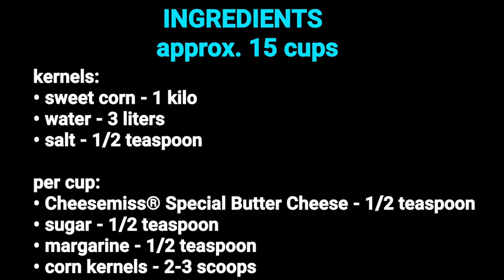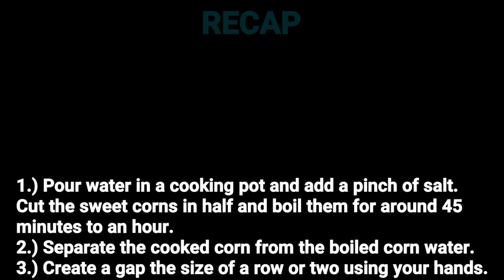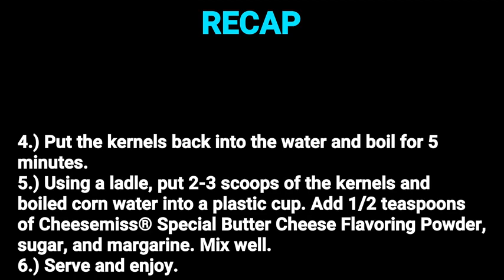SWEET BUTTER CHEESE CORN Special Butter Cheese Flavoring Powder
Servings: approx. 15 cups

Ingredients (kernels):
• sweet corn - 1 kilo

Ingredients (per cup):
• Cheesemiss® Special Butter Cheese - 1/2 teaspoon
• sugar - 1/2 teaspoon
• margarine - 1/2 teaspoon
• corn kernels - 2-3 scoops

Costing (kernels):
• 1 kilo sweet corn - P50.00
• 1/2 teaspoon salt - P0.025
• TOTAL = P50.025
P3.34 (1 cup)

Costing (per cup):
• 1/2 teaspoon Cheesemiss® Special Butter Cheese - P0.38
• 1/2 teaspoon sugar - P0.14
• 1/2 teaspoon margarine - P0.16
• 2-3 scoops corn kernels - P3.34
• TOTAL = P4.02
+ plastic cup, 6 oz. = P4.26
+ plastic spoon = P4.56

💰 COST = P4.60 per cup